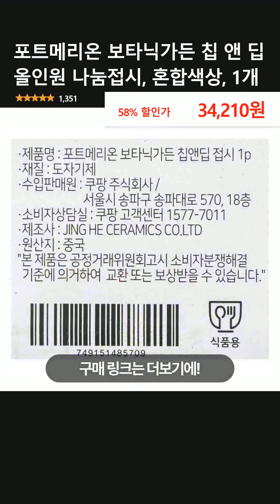포트메리온 보타닉가든 칩 앤 딥 올인원 나눔접시, 혼합색상, 1개